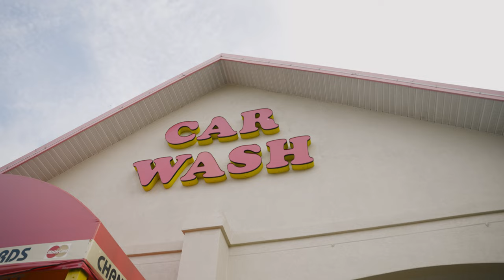GetLow Ocala mini movie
I wanna give a big thanks to all the homies with out them I wouldn't of been able to get all clips I needed or wanted for this video I appreciate you guy so much enjoy!